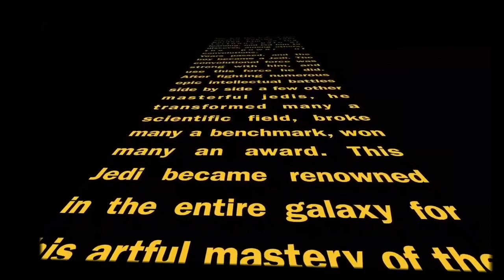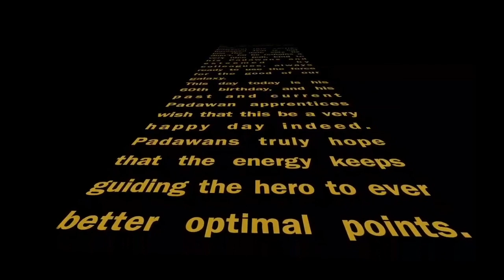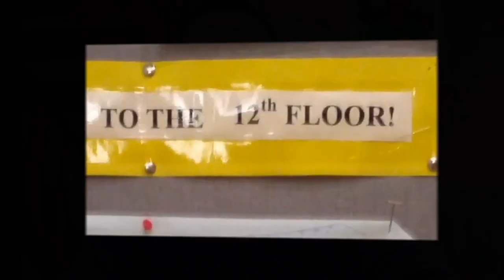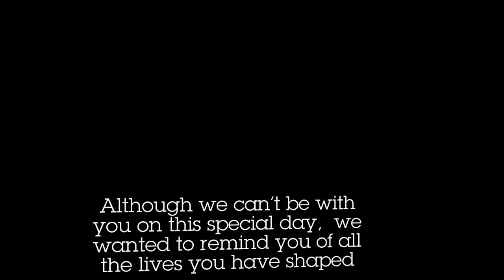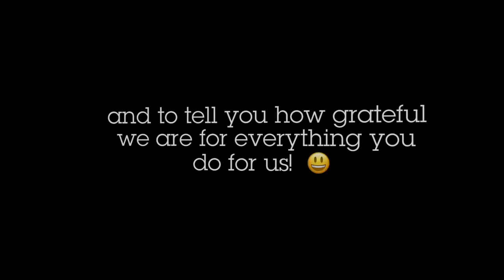Yann's 60th Birthday video from his padawans.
A video of current and former students and postdocs of Yann LeCun's wishing him a happy 60th birthday on July 8th 2020.

Put together by Aishwarya Kamath.